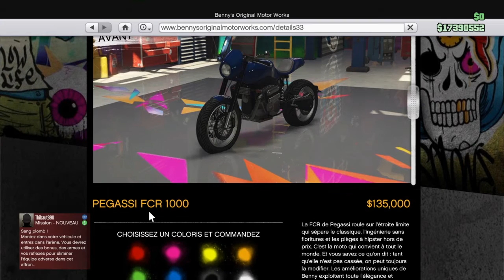GTA 5 ONLINE | La Pegassi FCR 1000